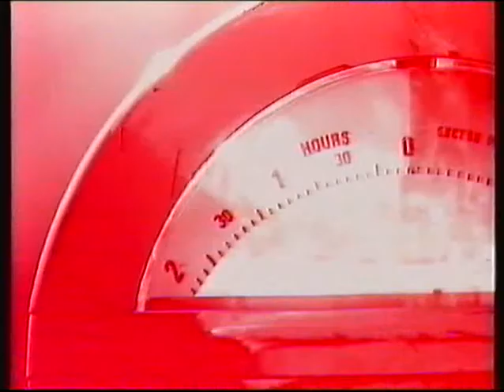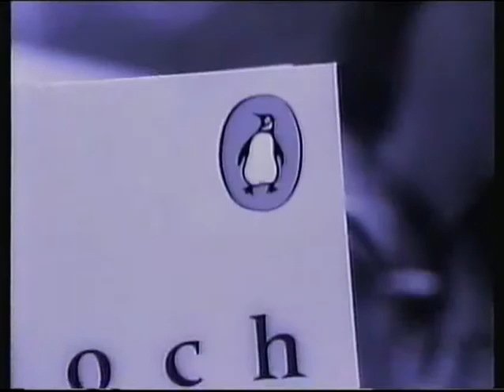InterCity 'Relax' Adverts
Adverts for InterCity from 1990